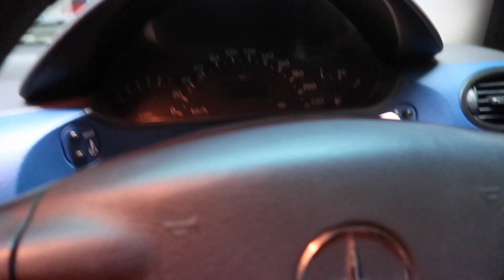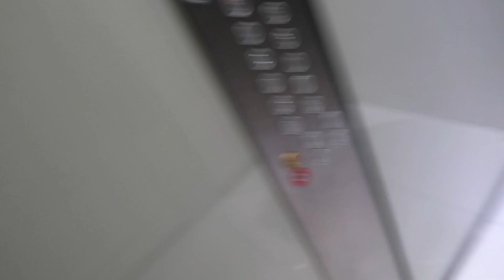BEST FRIEND LEAVING - Daily Vlog #3